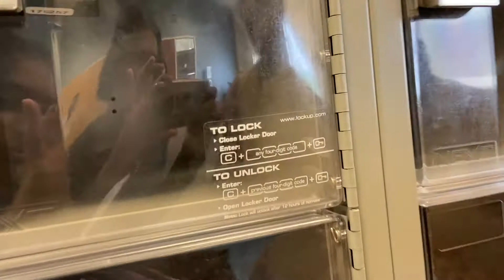Commuter Activities Board Commercial 2021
As advocates for commuter students, Commuter Activities Board creates genuine experiences designed to build an inclusive community.